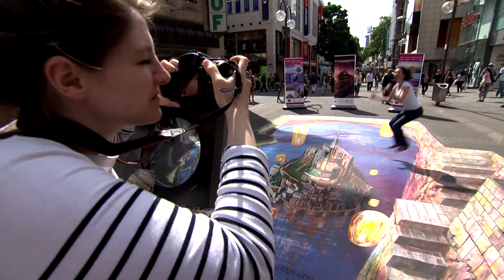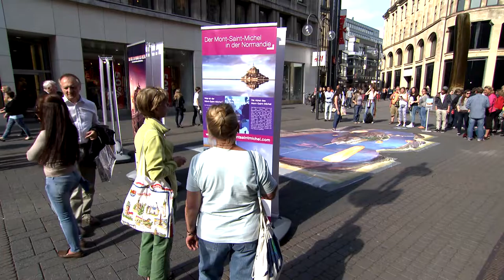Street-Art du Mont-Saint-Michel à Cologne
Le Mont-Saint-Michel redevient une île ! Une peinture street-art de la Merveille a déjà impressionné les Colonais. Venez découvrir vous-mêmes le nouveau caractère maritime du Mont-Saint-Michel. A bientôt en Normandie !